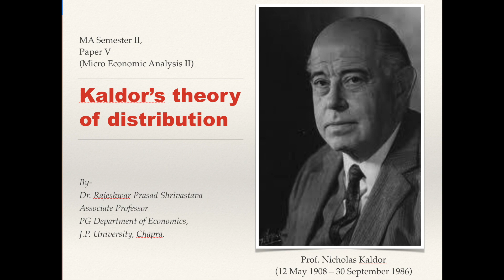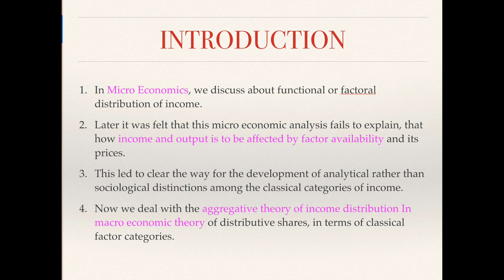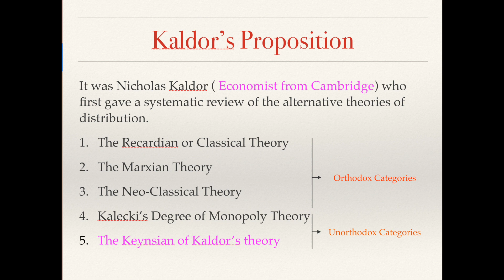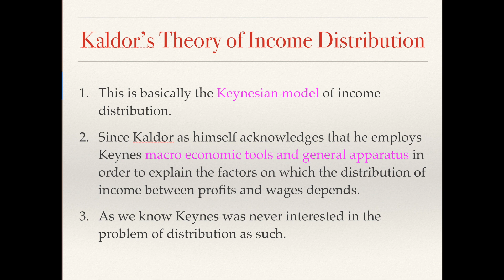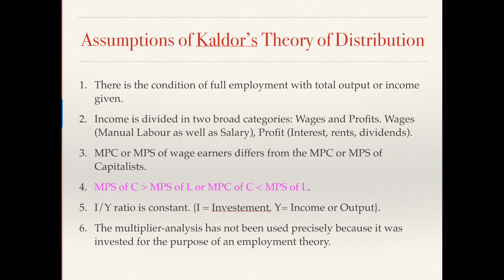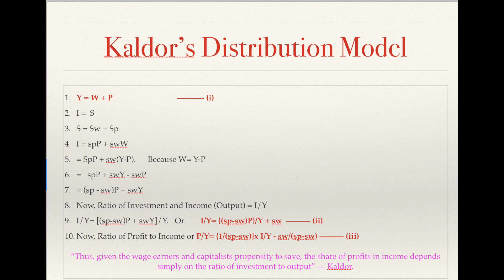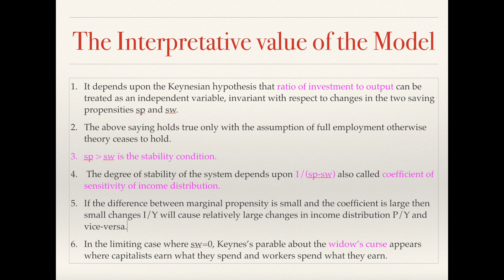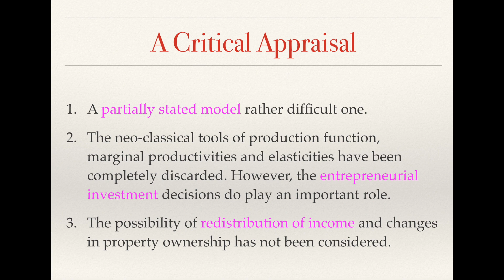Micro Economic Analysis II// Lecture:01// Theory of Distribution//Kaldor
In this video, we will learn about Kaldor's Theory of Income Distribution.

Mentor's name: Dr. R.P. Shrivastava
Associate Professor, PG Department of Economics, J.P. University, Chapra